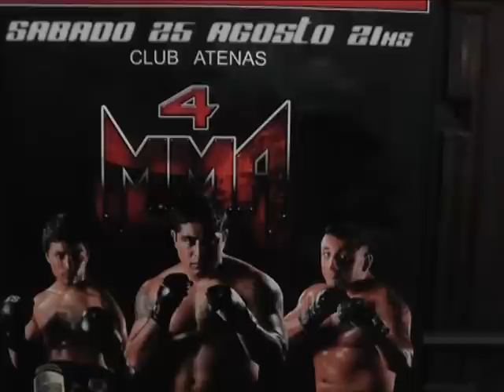MMA EN LA PLATA